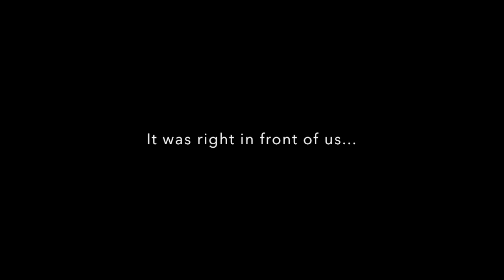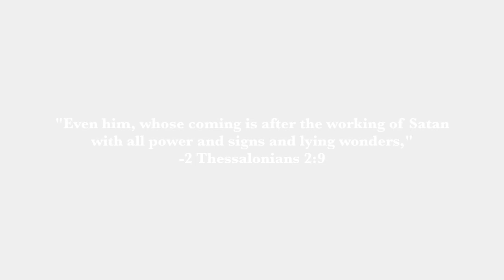Third Adam - Trailer 2